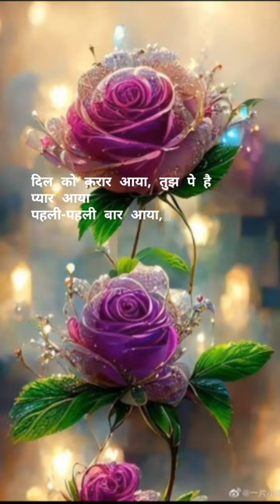February 21, 2023